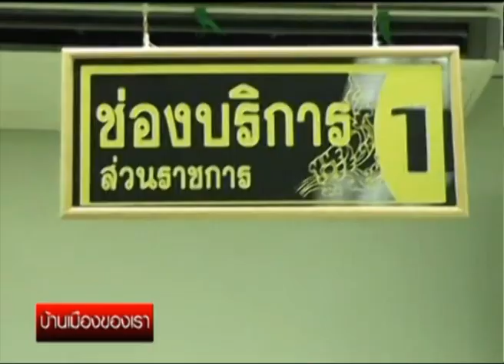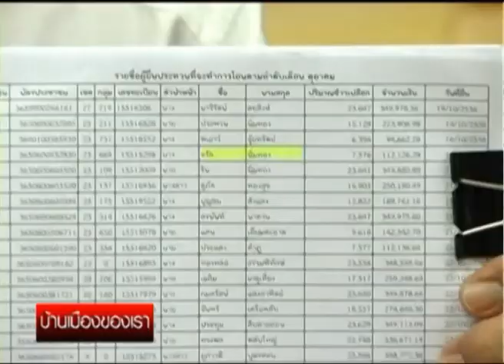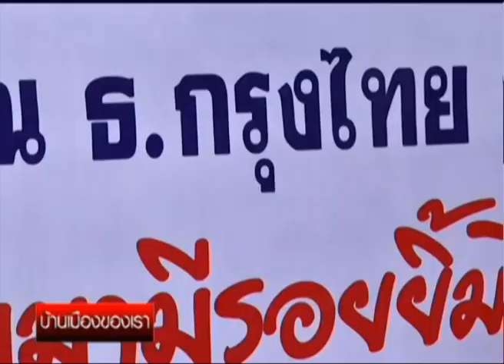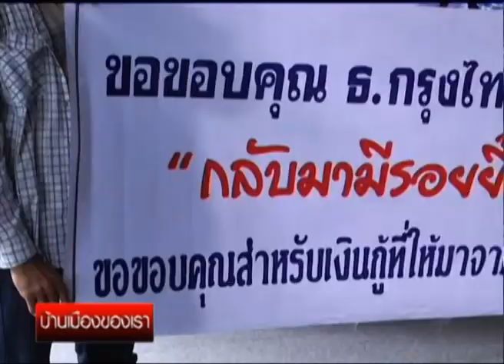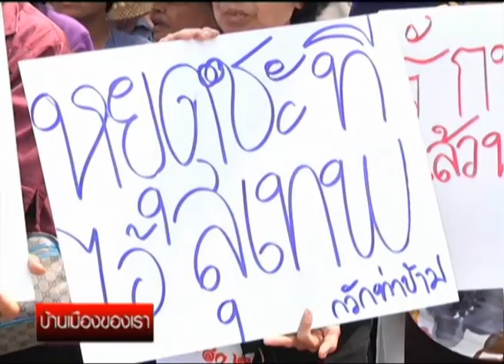18-02-57 บ้านเมืองของเรา